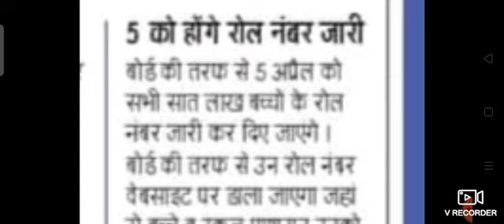HBSE 10th 12th admit card ( ROLL NO. ) release regular and open 2021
list Yahan Se download Karen
हरियाणा CET देने वालो की बल्ले बल्ले रात को की भयंकर घोषणा अभो देखें LIVE CM हरियाणा मनोहर लाल खट्टर
हरियाणा HSSC CET जबरदस्त खुसखबरी आई ।। EXAM 2021 online date extend ।।

HBSE 10th 12th Admit Card Release ? Regular And Open हरियाणा बोर्ड 10वी 12वी एडमिट कार्ड जारी ? 2021
Haryana 10th admit card 2021
Haryana 12th admit card 2021
Haryana HBSE 10th 12th admit card release
Haryana Board admit card release 10th 12th exam
Rajasthan board admit card release 10th 12th
RBSE admit card release 10th 12th
NIOS admit card release 10th 12th 2021 exam
MP Board
Bihar board
Uttar Pradesh board
Haryana board